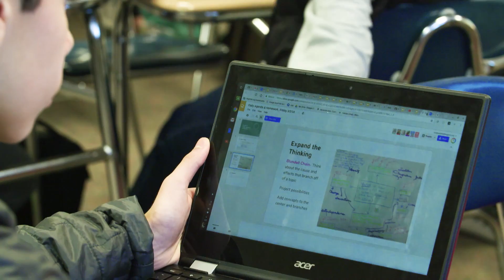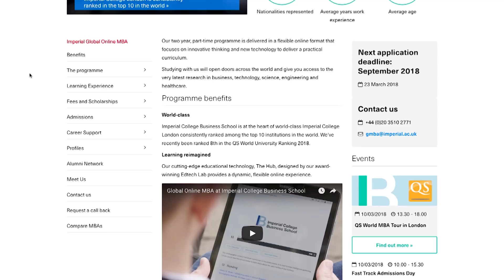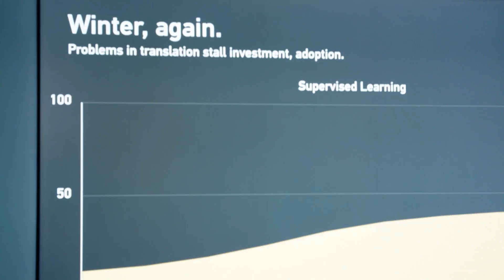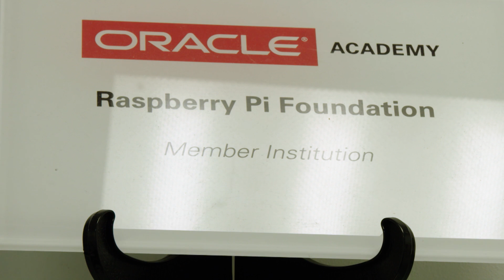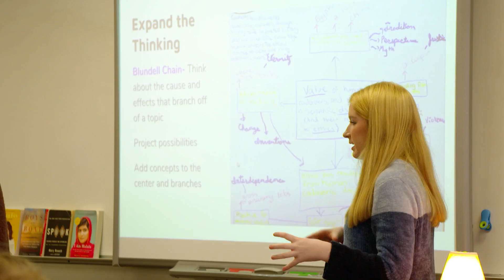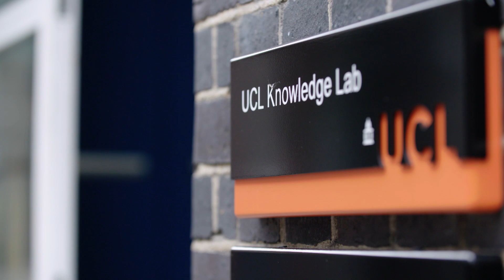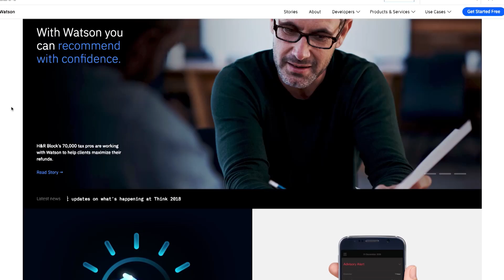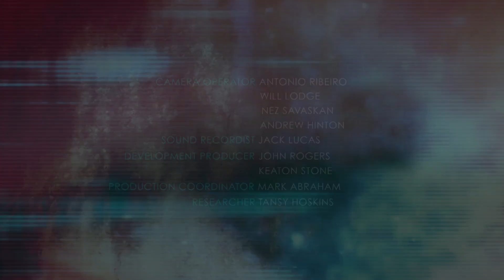The Education Sector (B2C) | I.O.T. Powering The Digital Economy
CNBC investigates how digital innovation is reshaping industries by disrupting existing business and operating models. This episode looks at the impact of digital transformation across the education (B2C) sector.